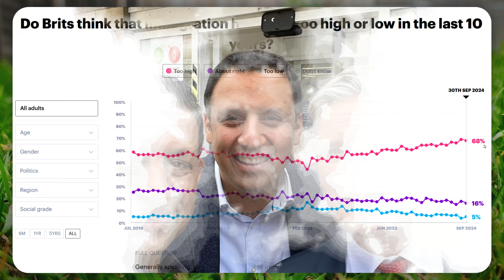Migrants VS LABOUR... (68% SHOCK)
So when it comes to the Labour party,
They want you to think you're alone,
Howwwwever, you're in the majority!

Self-Certified Clown  🤡🌍

Editing Software: Filmora Pro & CapCut Pro
Microphone: Blue Yeti
Audio Software: Audacity
Voice: My Own